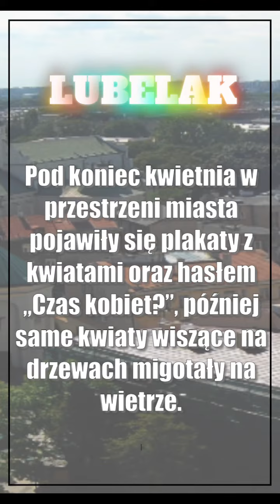Zamość: Tajemnicze kwiaty w Zamościu. Bukiet i czaszka? Co oznaczają?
Pod koniec kwietnia w przestrzeni miasta pojawiły się plakaty z kwiatami oraz hasłem „Czas kobiet?”, później same kwiaty wiszące na drzewach migotały na wietrze. Wiele osób zapewne wpisało w wyszukiwarkę „Czas kobiet? – kwiaty – czaszka”, ale wyników brak.

Otóż śpieszymy z odpowiedzią – to wszystko zapowiedź 48 Zamojskiego Lata Teatralnego. Tematem przewodnim tegorocznej edycji jest właśnie czas kobiet stąd w programie pojawią się spektakle Grace i Gloria w wykonaniu Stanisławy Celińskiej i Lucyny Malec, czy Ofelie Kolektywu Kobietostanz Wrocławia. Pełny program wydarzenia dostępny na stronie
Bilety będzie można nabyć od 29 maja w sekretariacie Zamojskiego Domu Kultury lub online na stronie

🗞️ KPR Padwa Zamość zaliczy niedawno zakończony sezon na plus
🗞️ Omega Stary Zamość - Korona Łaszczów 1:1. Wyniki zamojskiej klasy okręgowej
🗞️ Uchwycił piękno. Zdjęcia Sebastiana Rapy na wystawie w MDK
🗞️ W czwartek w Lublinie rozpoczynają się Akademickie Mistrzostwa Polski w koszykówce
🗞️ Remis to sprawiedliwy rezultat. Opinie po meczu Chrobrego Głogów z Górnikiem Łęczna